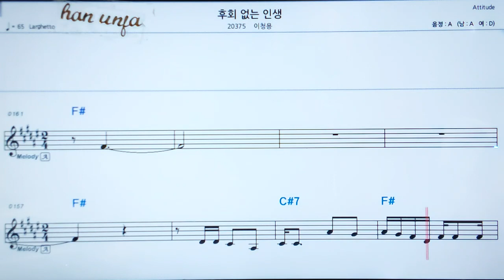💖후회 없는 인생/이청용 👍MR,가라오케 악보 코드 가사 ,Karaoke반주